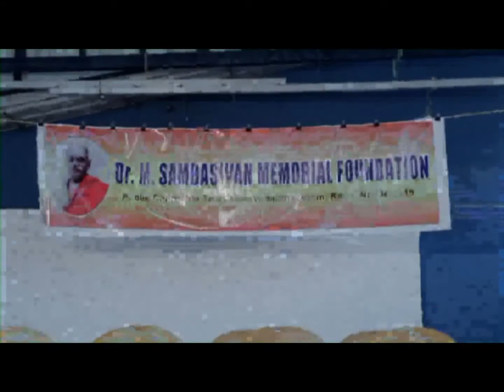First Dr.M.Sambasivan Memorial Day Part 1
Invocation by Shambhavi Kumar